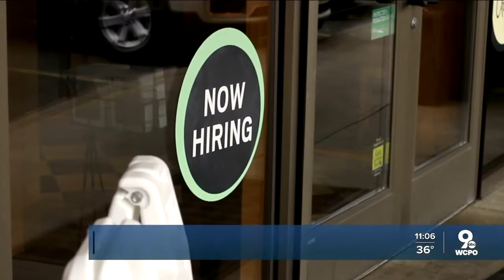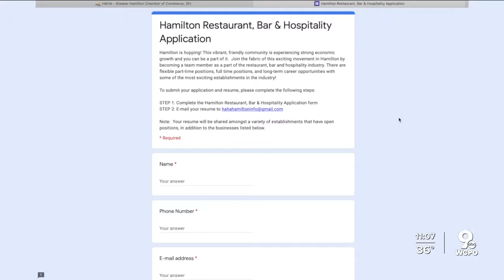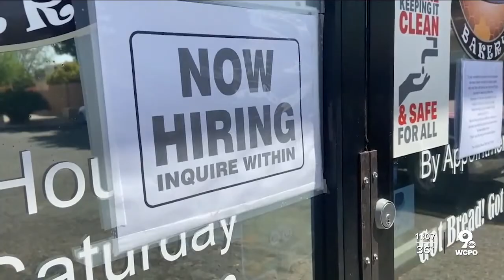With job applicants few and far between, Hamilton's hospitality industry got creative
As Ohio Gov. Mike DeWine gradually loosens public health restrictions and the hospitality industry begins to open up, some are finding the pandemic has left them shorthanded.